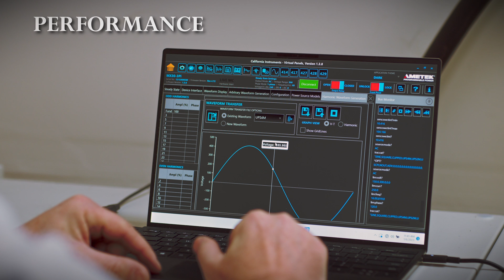Why Contractors Choose Paladin Power Energy Storage System (ESS)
Paladin's battery storage system is designed to provide cutting-edge energy solutions with the highest efficiency. Tesla Popularized the Battery Storage System, but Paladin perfected it.

Specs:
Install in 45 minutes
All-in-one enclosure
Pre-wired for fast and easy installation
Technology that actually powers every circuit including EVs
Scalable, modular design can flex from 7KW to 21KW
Battery storage from 24KWh to 96KWh
Comes AC and DC coupled with rapid shutdown for DC coupled installations
Powers completely off-grid and autonomous from the grid
SGIP approved, UL 1741, IEEE, UL 9540, UL 9540a, Rule 21 SB (pending)
Only plug-and-play NEM 3.0 solution on the market for California solar installers
21 KW of continuous output and 30KW when solar is added.

Do you have a trusted battery partner?

Paladin Power is the next generation of home battery storage, powering your home and EVs - without limit.